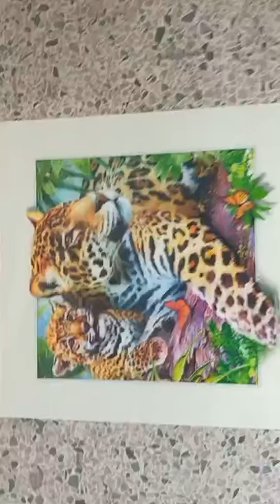5D Lenticular card,Craft photo for frame-leopard